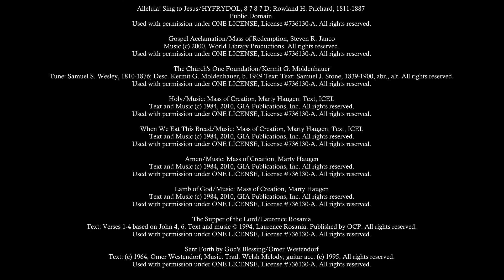Sacred Heart Catholic Church Morrilton, Arkansas - Mass of the Twenty-Second Sunday of Ordinary Time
Father Jack D. Harris, Father Joe Friend, and Deacon Steve Mallett preside over the Mass of the Twenty-Second Sunday of Ordinary Time along with music performed by Mr. Rich Moellers.